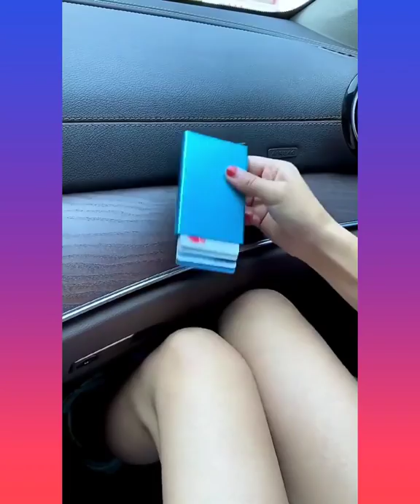Cool TOOLS Smart appliances Home cleaning Inventions for the kitchen MakeupBeauty 30